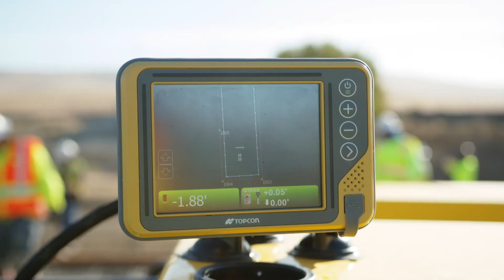Concrete Paving — LPS on a Ligchine Screed Testimonial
Ligchine paving system is empowered by Topcon’s Local Position System (LPS) guided by a robotic total station. LPS provide superior accuracy for machines that needed precise 3D blade or screed position.